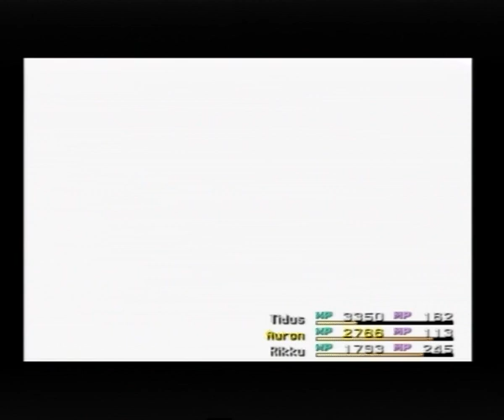Final Fantasy 10 playthrough Part 35